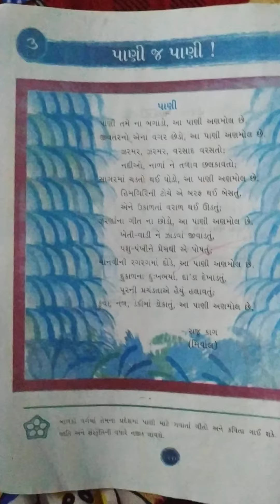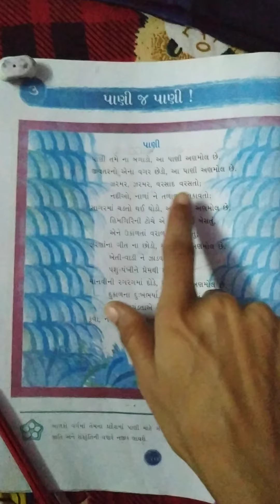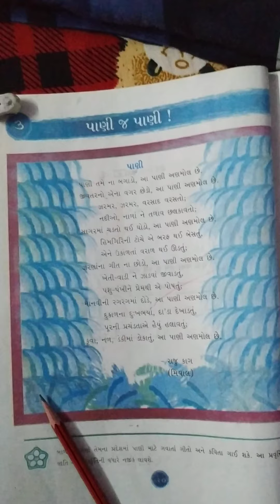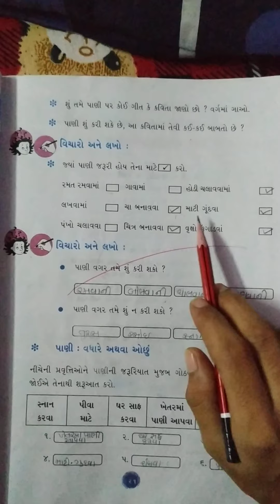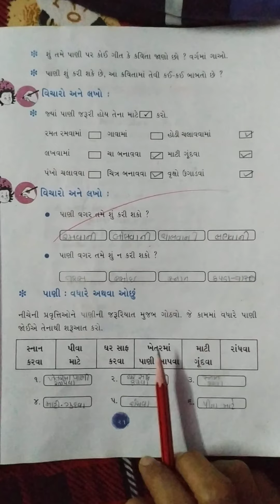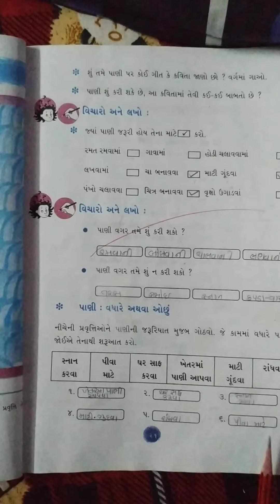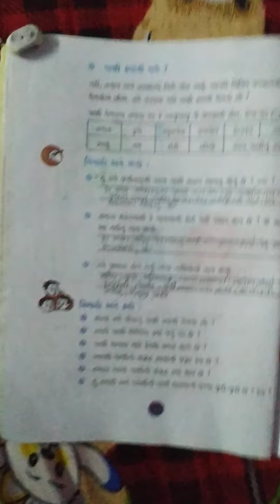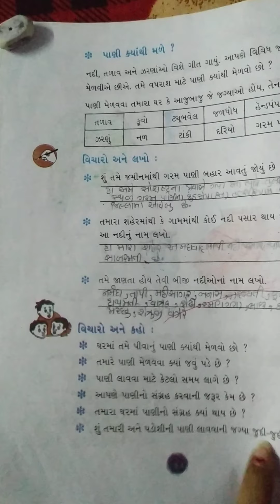Gm std 3 sub env unit 3 page no 20 to 22